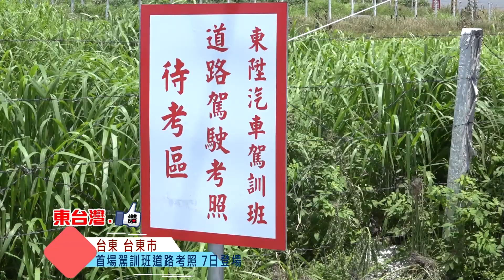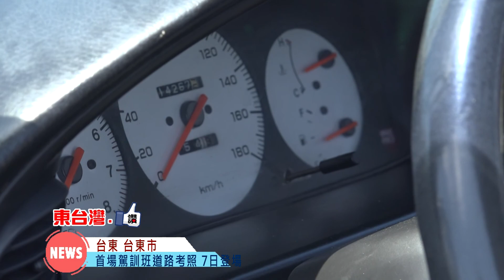20170608首場駕訓班道路考照 7日登場